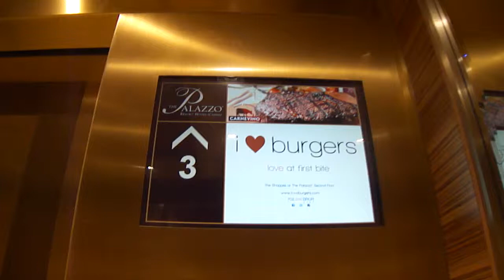Palazzo Hotel and Casino Elevator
really fast elevators, and nice hotel as well